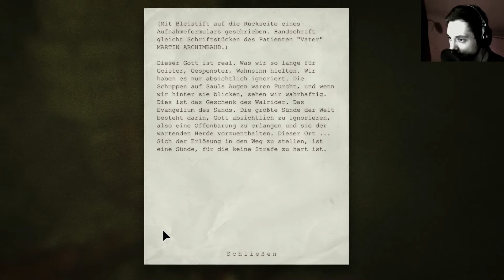Outlast #06 [Deutsch / Facecam] - Die Kanalisation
♦ Episodenguide

♦ OUTLAST (Action, 2013)
» Developer - Red Barrels